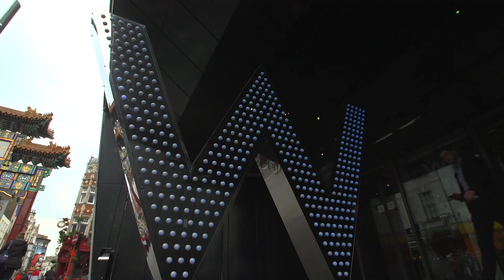AntWorks London 30s